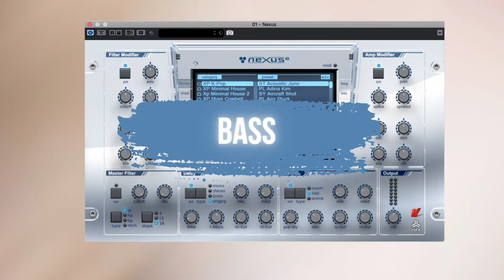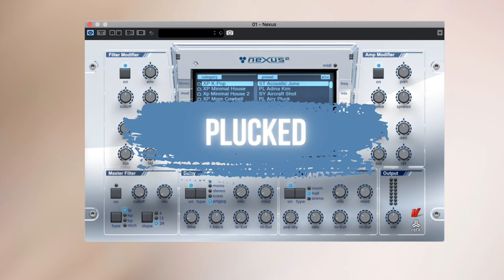"Pack reFX NEXSUS 2.2 VST" 🖥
"Pack reFX NEXSUS 2.2 VST Pour FL Studio et Cubase"

Procure toi ton "Pack NEXSUS 2.2 Pour FL Studio et Cubase" 🎹
Afin d'enrichir ton expérience et ta formation de compositeur.